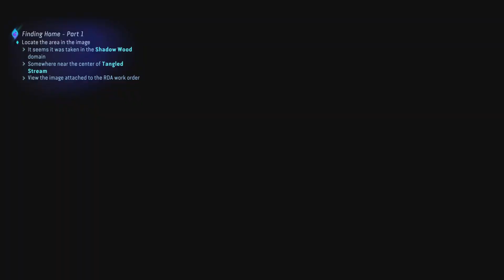avatar frontier part 4